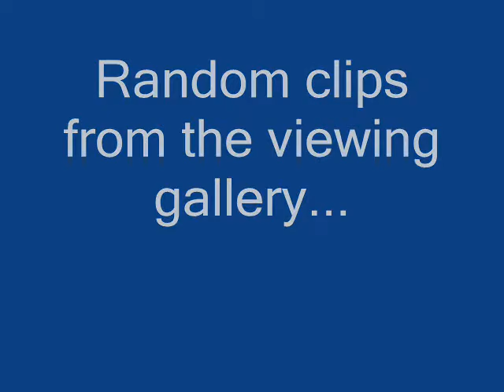SBK's @ MMSC Track Day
Superbikes @ the trackday